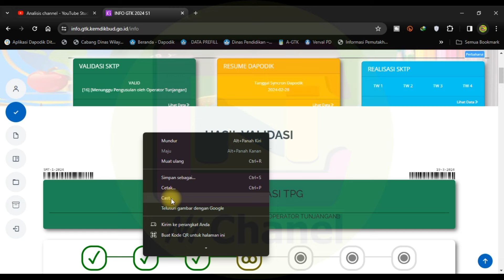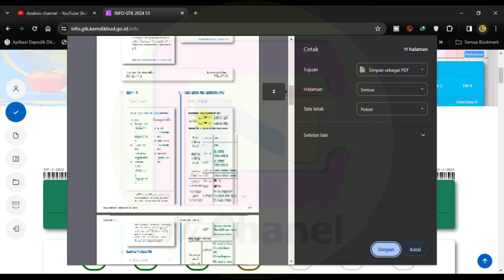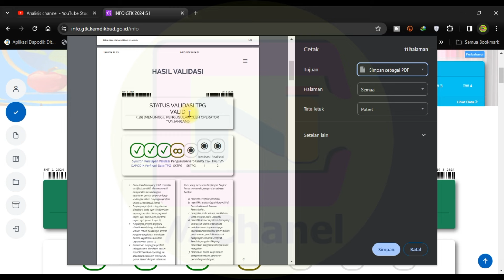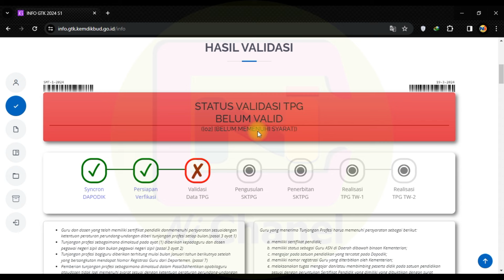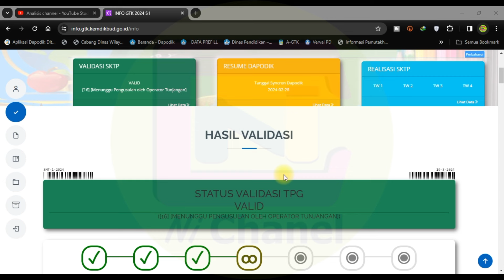Yang Harus Dilakukan Ketika Info GTK 2024 Kode 16 MENUNGGU PENGUSULAN OLEH OPERATOR TUNJANGAN